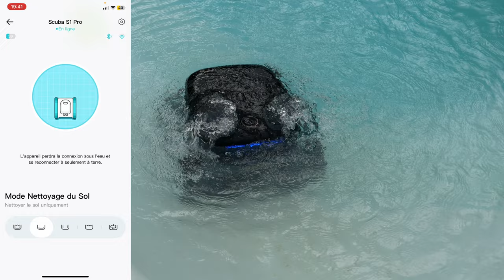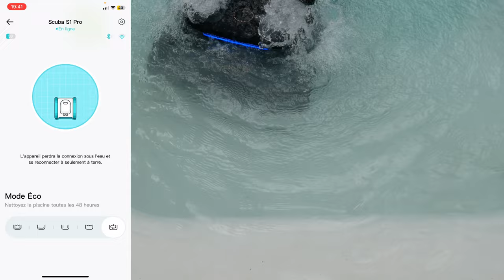Ce ROBOT PISCINE Pool Cleaner Nettoie jusqu'à 200m2 ! Aiper Scuba S1 Pro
L'Aiper Scuba S1 Pro est un nettoyeur de piscine robotisé sans fil, conçu pour offrir un nettoyage complet de votre piscine, y compris les parois et la ligne d'eau. Ce modèle est équipé de capteurs infrarouges qui lui permettent d'éviter les obstacles et d'ajuster son parcours de nettoyage pour une efficacité maximale. Il dispose de quatre modes de nettoyage, d'une grande autonomie de 180 minutes et d'un bac de filtration de 5 litres, idéal pour les grandes piscines jusqu'à 200 m². Il est également compatible avec l'application Aiper pour un contrôle intelligent à distance.

Code -5 % : CY2NDJHR
(valable jusqu'au 30 septembre)